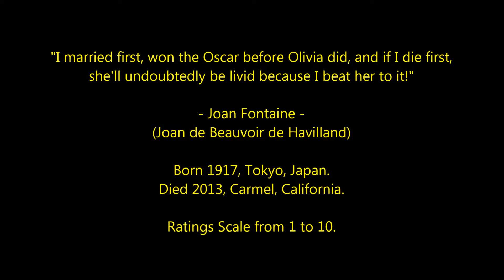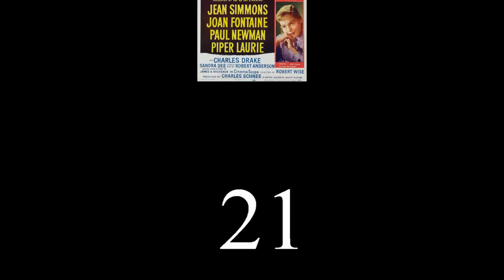Joan Fontaine - Top 30 Highest Rated Movies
Countdown to Joan Fontaine's highest rated films 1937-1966
Film Actress.